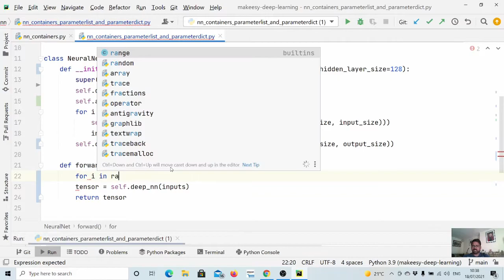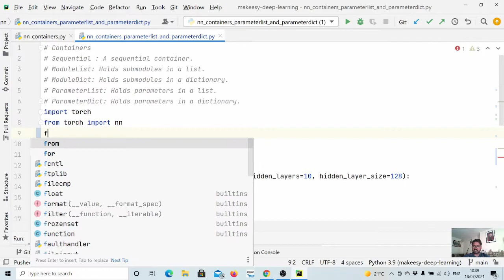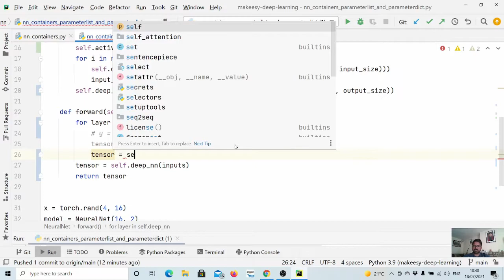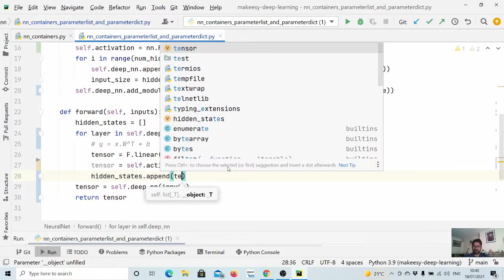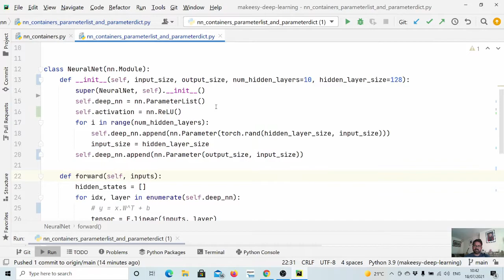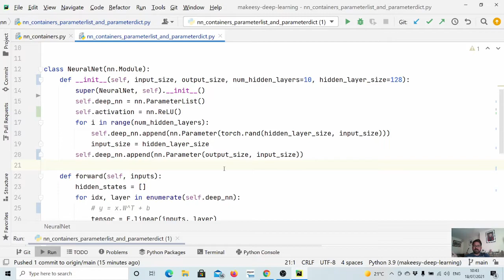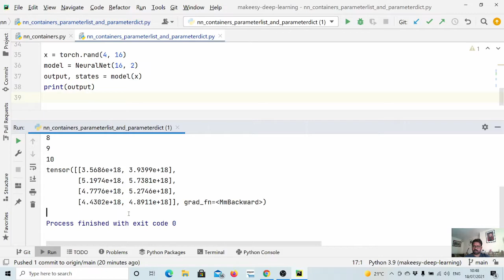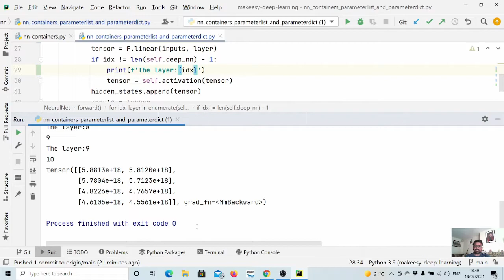Pytorch for Beginners #14 | Pytorch Containers - nn.ParameterList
Pytorch Containers - nn.ParameterList

In this tutorial, we'll learn about another container - nn.ParameterList(). The ParameterList() container is mainly required when you need to implement your own modules. For example, in this video, we have implemented 10 Layers' deep Feed Forward Neural Network using random weights.